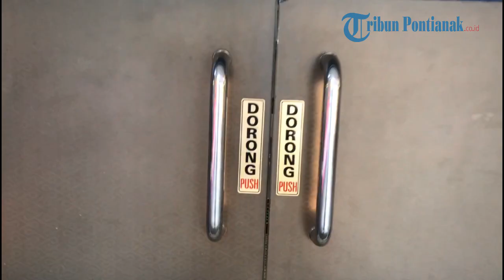HUT Ke 48 Askrindo